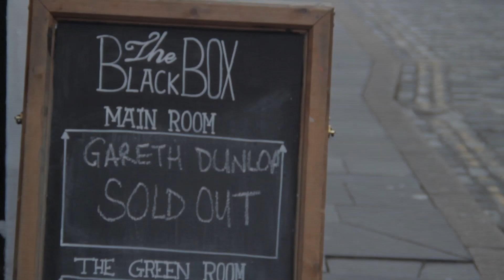Gareth Dunlop - Trick Of The Moonlight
Gareth Dunlop performs 'Trick Of The Moonlight' live at the Black Box, Belfast. Taken from his EP 'Devil Mocks Me' and featured in the final series of the award winning Fox series 'House'.

Filmed by Paul McParland & Will McConnell
Edited by Paul McParland